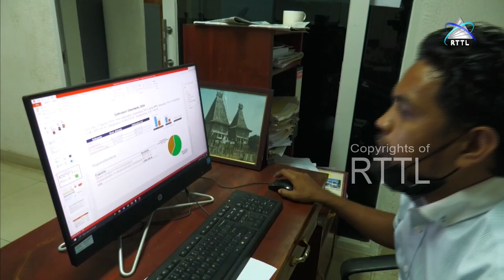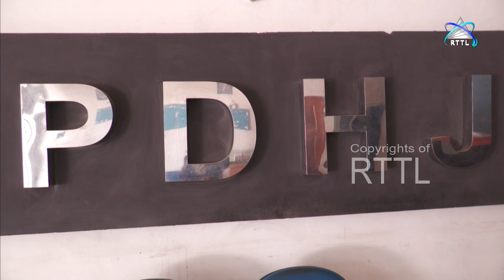PDHJ Ezekuta ona OJE 2024 To’o Pursentu 49